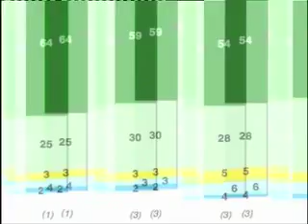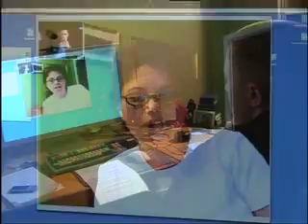Beyond the Wall Part 1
A look at the US-Ireland Alliance survey on the issue of interface walls in Belfast.

Edited by Barry Curran.